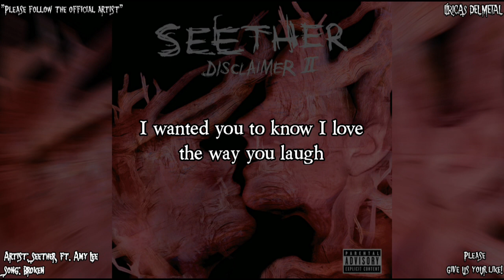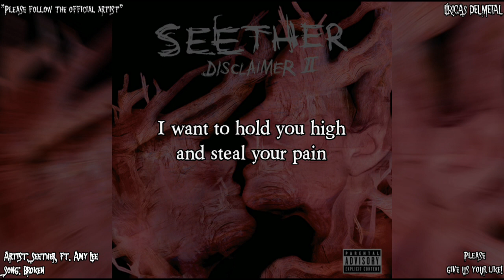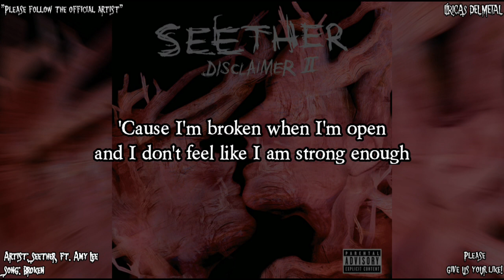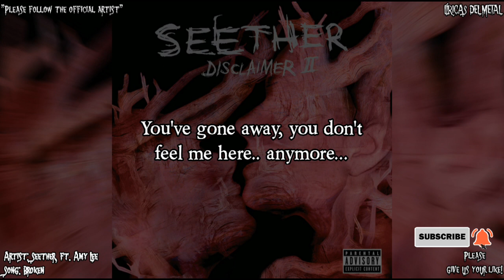SEETHER FT. AMY LEE - BROKEN (LYRICS ON SCREEN)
Artist: Seether ft. Amy Lee
Song: Broken
Please follow: "Seether Official channel"